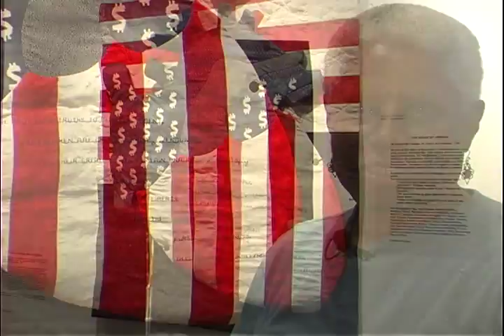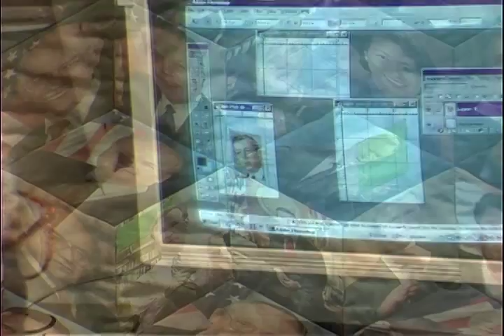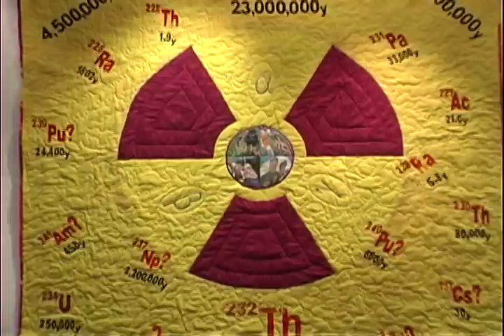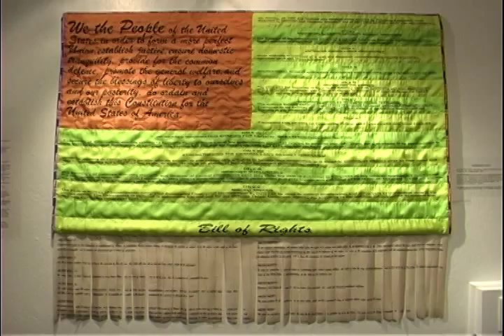Virginia Harris: Quilt Artist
A short video about the creative life and work of quilt artist, Virginia Harris.
Video directed and edited by Eve Goldberg.